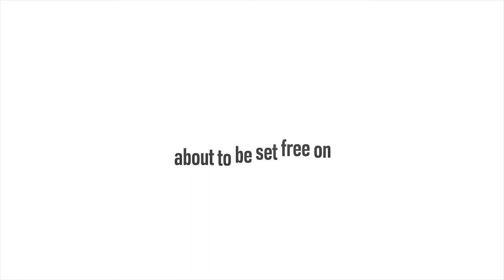Doing That Thing That We Love To Do "Racing BMX"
Today we are back at our favorite place doing that thing that we love to do Racing BMX. Today was Very windy so much so that little illy could barely race into the wind.